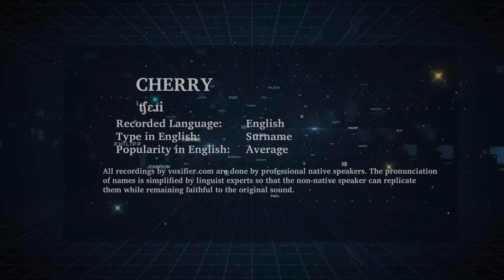How to Pronunce Cherry in English - Voxifier.com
This is the English pronunciation, popularity, and phonetics recording of the surname Cherry. The same name may exist in other languages with different pronunciations.